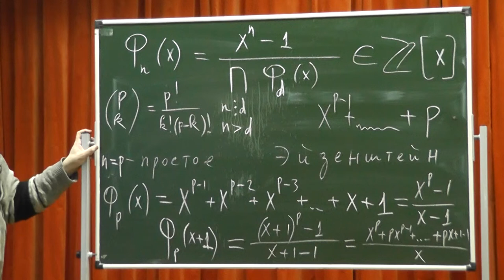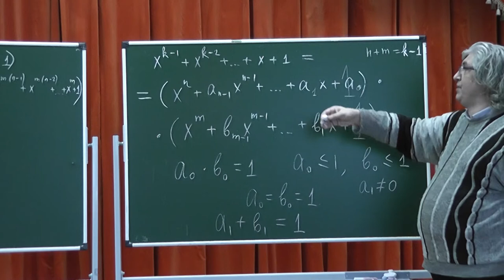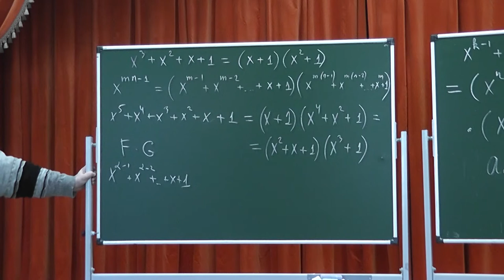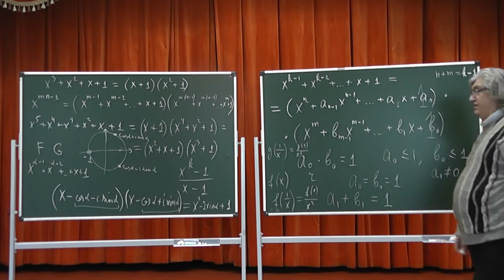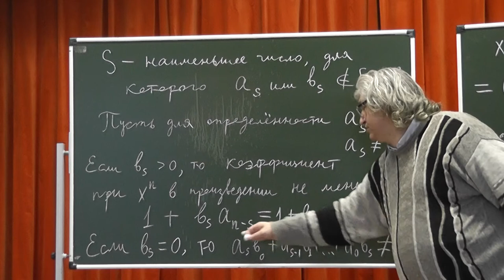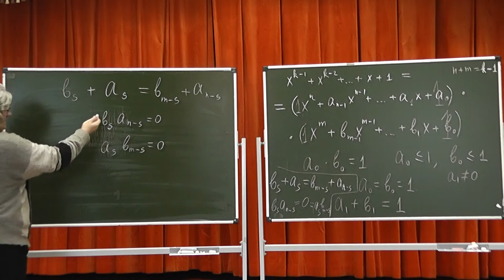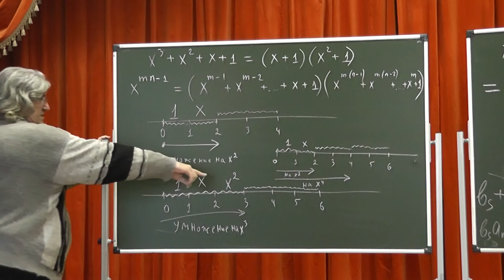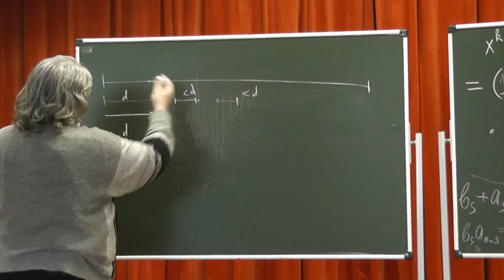М1598. Неразложимость на множители с неотрицательными коэффициентами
Неразложимость многочлена деления круга на простое число частей на множители с неотрицательными вещественными коэффициентами. Если многочлен, все коэффициенты которого равны 1, разложен на два множителя с неотрицательными коэффициентами, то хотя бы один из них делится на многочлен, все коэффициенты которого равны 1.